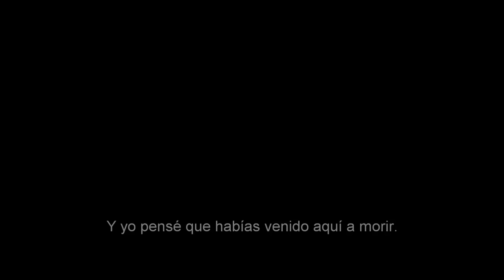007 SPECTRE | Trailer final subtitulado (HD)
Un mensaje críptico del pasado envía a James Bond (Daniel Craig) en una misión secreta a la Ciudad de México y finalmente a Roma, donde conoce a Lucia Sciarra (Monica Bellucci), le hermosa y prohibida viuda de un infame criminal. Bond se infiltra en una reunión secreta y descubre la existencia de una siniestra organización conocida como SPECTRE.
Mientras tanto en Londres, Max Denbigh (Andrew Scott), el nuevo director del Centro para la Seguridad Nacional, cuestiona las acciones de Bond y menosprecia la importancia de MI6, encabezado por M (Ralph Fiennes). Bond recluta veladamente a Moneypenny (Naomie Harris) y a Q (Ben Whishaw) para que le ayuden a buscar a Madeleine Swann (Léa Seydoux), la hija de su antiguo adversario Mr. White (Jesper Christensen), que puede tener la pista para desentrañar la maquinación de SPECTRE. Como hija de un criminal, ella comprende a Bond de una forma en que otras personas no pueden.
A medida que Bond se aventura hacia la esencia de SPECTRE, se entera de una escalofriante conexión entre él mismo y el enemigo que persigue, interpretado por Christoph Waltz.
Sam Mendes vuelve para dirigir 007 SPECTRE, con Daniel Craig que retoma su papel como el Agente 007 por cuarta ocasión. 007 SPECTRE es producida por Michael G. Wilson y Barbara Broccoli, con un guión de John Logan, Neal Purvis, Robert Wade y Jez Butterworth.